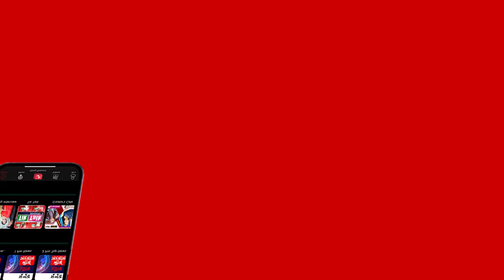দুঃসাহসী খোকা নিয়ে যা বললেন সৌম্য | Celebrity Interview | JAGO FM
*** ANTI-PIRACY WARNING ***